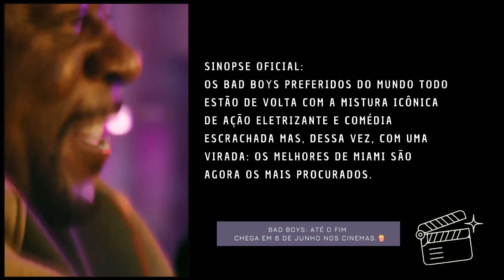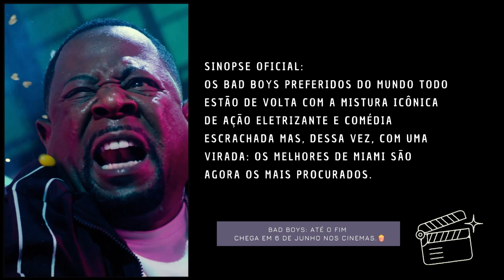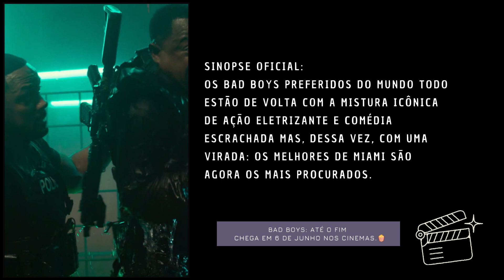Bad Boys: Até O Fim | confira sinopse e trailer do filme de ação com Will Smith e Martin Lawrence 😎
Bad Boys: Até O Fim | confira sinopse e trailer do quarto filme da franquia de ação com Will Smith e Martin Lawrence 😎

BadBoys: Até O Fim chega em 6 de junho nos cinemas.

Sinopse oficial:

Os Bad Boys preferidos do mundo todo estão de volta com a mistura icônica de ação eletrizante e comédia escrachada mas, dessa vez, com uma virada: os melhores de Miami são agora os mais procurados.

CRÉDITOS

DIRIGIDO POR

Adil & Bilall

ESCRITO POR

Chris Bremner

PRODUZIDO POR

Jerry Bruckheimer, Will Smith, Chad Oman e Doug Belgrad

PRODUÇÃO EXECUTIVA

Barry Waldman Mike Stenson, James Lassiter, Jon Mone, Chris Bremner e Martin Lawrence

ELENCO

Will Smith, Martin Lawrence, Vanessa Hudgens, Alexander Ludwig, Paola Nuñez, Eric Dane, Ioan Gruffudd, Jacob Scipio, Melanie Liburd, Tasha Smith com Tiffany Haddish e Joe Pantoliano

GÊNERO

Ação

Fonte: @sonypicturesbr

🎥: sonypicturesbr / divulgação